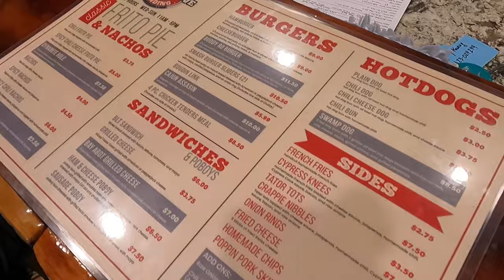CATCHING CAJUN CRAPPIE- Behind the Scenes Teaser Crappie Machine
From the swamps of Louisiana we share some of our 'behind the scenes' experiences shooting the debut season of our re-branded series CRAPPIE MACHINE featuring the sights, sounds, tastes and culture of each unique destination our travels discover across the U.S. & Canada.
Season 1 begins on the TV networks listed below, enjoy!

The CRAPPIE MACHINE is a HD documentary series. It educates, entertains & inspires viewers with high-impact fishing & showcases techniques, presentations on Crappie fishing using fast-paced editing and unique camera angles. It is hosted by Karl Kalonka.
Each Crappie Machine episode is produced by Extreme Angler Media, Inc.